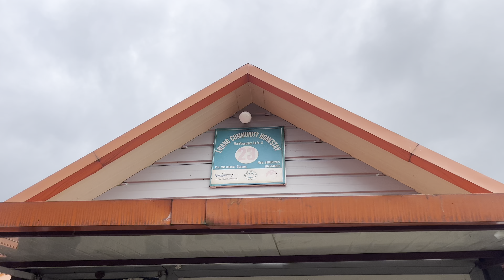Lwang gau ma ramailo || Bachelor sakio || Thakuri vlogs